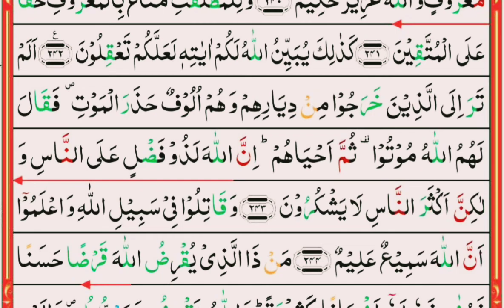تفسیر سورۃ البقرہ آیت نمبر /243/244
تفسیر سورۃ البقرہ

اکثر مفسرین کرام نے یہ کی کوشش کی ہے کہ جس قوم کا واقعہ بیان کیا جارہا ہے یہ تعین کیا جائے کہ وہ کون سی قوم تھی لیکن علامہ قرطبی نے ابن عطیہ سے نقل کیا ہے یہ تمام واقعات نا قابلِ اعتماد ہیں ، یہ کون لوگ تھے کہاں سے بھاگے تھے اور کیوں بھاگے تھے قرآن پاک نے یہ تمام تفصیل بیان نہیں کی اس لئے کہ قرآن پاک کوئی تاریخ کی کتاب نہیں  کوئی  قصہ گوئی کی 📚کتاب نہیں  ، قرآن  پاک میں جو واقعہ بیان کیا جاتا ہے اس سے نصیحت مقصود ہوتی ہے

مولانا وحافظ ارشاد احمد مظاہری